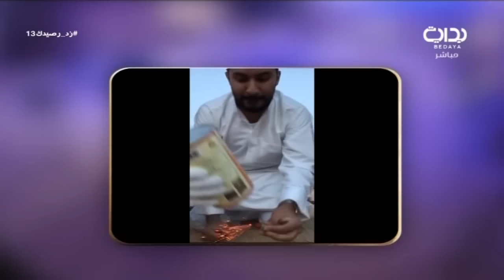مشاركة سعود فهد في مؤتمر الجمهور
اليوم  الثالث عشر - الجمعة الموافق ١٤٣٨/١/٢٧هـ ٢٠١٦/١٠/٢٨ - زد رصيدك بموسمه السادس يأتيكم من العاشرة صباحاً حتى الثانية فجراً على مدار ١٦ ساعة يومياً لمدة ١٠٠ يوم على قناة بداية الفضائية ما بين الفترة ١/١٥ - ٤/٢٥ لعام ١٤٣٨ هـ - ٢٠١٦ م .

تويتر ..
إنستا ..
يوتيوب ..